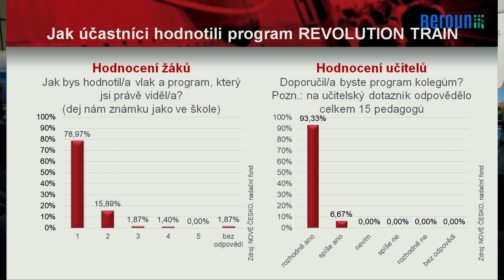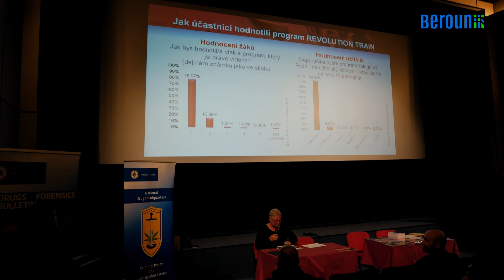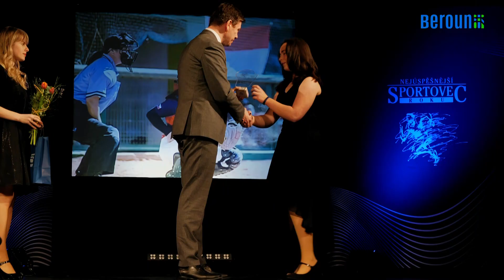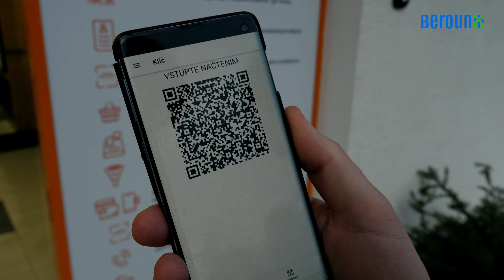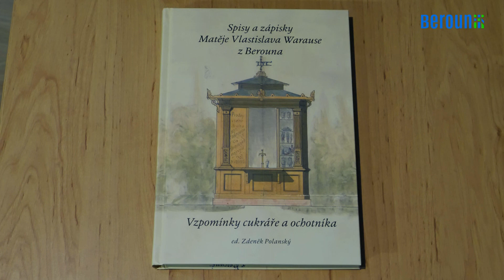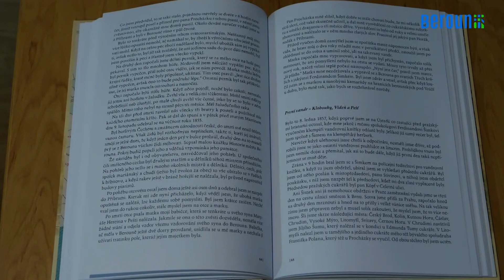Berounský videozpravodaj 3/2023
V dalším vydání videozpravodaje jsme zaznamenali dopravní změny, které čekají na řidiče v souvislosti s další etapou rekonstrukce ulice Plzeňská i vyhodnocení projektu Revolution train. To přineslo odpovědi na otázky, kde děti poprvé zkusí alkohol a drogy nebo kolik z nich už se setkalo s kyberšikanou.
Natáčeli jsme na Městské hoře, kde vzniká nová nerezová skluzavka i na slavnostním vyhlášení nejlepších sportovců a klubů z Berounska.
Dozvíte se, co o sobě prozradil aktivní organizátor Pražského jara a spoluzakladatel berounského Občanského fóra Jaroslav Frolík, který nedávno oslavil devadesáté narozeniny a prostřednictvím nové knihy Spisy a zápisky Matěje Vlastislava Warause z Berouna nahlédnete do života úspěšného berounského cukráře. Nezapomněli jsme ani na letošní městský bál.